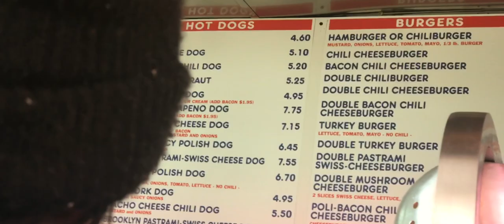"Money Is Just A Barbell" | Moment Invitational Submission | by Travis Burns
My submission for the Moment Invitational - "Money Is Just A Barbell"

This film is about the life of a homeless guy.

Director - Travis Burns
Editor - Travis Burns
Actor - Felix Mallard